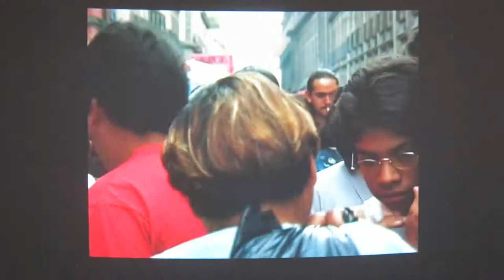Kimsooja, “A Needle Woman” (2000, fragment, Mexico City)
On Russian: Кимсуджа, «Женщина-игла» (2000, фрагмент)
Инсталляция из четырёх синхронизированных видеопроекций, продолжительность каждого видео 6:33. Предположительно, видеопроекции изначально должны показываться на четырёх стенах прямоугольного выставочного зала (на этой выставке форма видеоинсталляции была изменена).

Самая известная работа Кимсуджи. Художница неподвижно стоит в человеческом потоке на людной улице какого-нибудь мегаполиса (на четырёх проекциях это Каир, Лагос, Лондон и Мехико, в данном фрагменте — Мехико), неподвижная камера снимает её со спины.

Раньше я не замечал, а теперь увидел, что посторонние взламывают три видео Кимсуджи из четырёх: в Лондоне один из прохожих оборачивается и фотографирует неподвижно стоящую художницу, в Каире в кадре всё время тусуется какая-то телевизионная группа со здоровенной камерой на плече у оператора, в Лагосе большое количество подростков и не только подростков встают перед художницей и перед камерой и снимаются/ждут, что будет дальше. И только в Мехико всё прошло простенько, по задумке художницы.